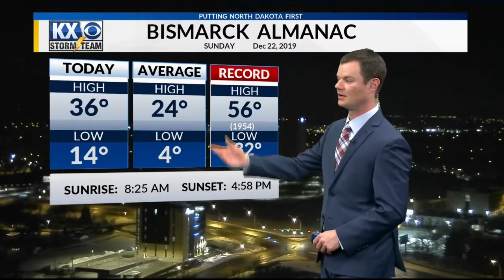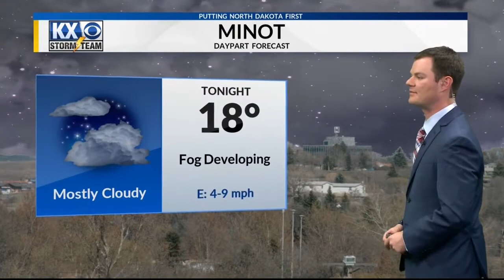Robert Suhr KX News At 10pm Forecast 12-22-19